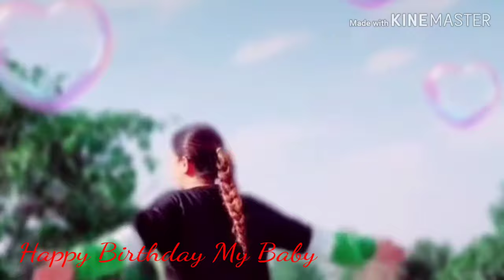jel pani sahula ...karaoke cover song By Tribendra karn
Happy Birthday sunita ...special delicate for you love you